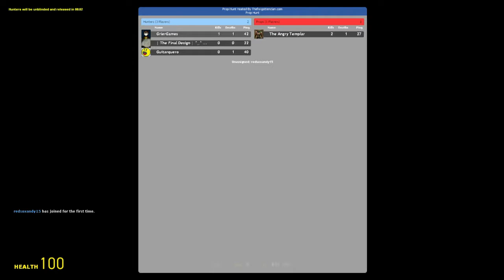Garry's Mod w/ Friends - Prop Hunt #6 - Scarlett Johansson Threesome!?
Hey guys! So a couple of my IRL buddies wanted to play some Gmod the other day and we got LOTS of funny stuff recorded! PREPARE FOR MORE GMOD WITH ME, JON, AND DREW!

They aren't actually youtubers but I've known them for a long time and I couldn't say no to recording stuff with them! :D Hope you enjoy!